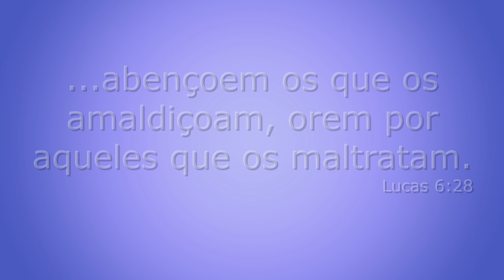NOVA LONDRINA até ITAÚNA DO SUL Paraná #217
No vídeo de hoje o caminho será da cidade de NOVA LONDRINA até ITAÚNA DO SUL no noroeste do Paraná.

💙Comente

PARCEIROS DO CANAL:
Olacir Hentz- distribuidor independente JEUNESSE.
Teacher Ana Paula Hentz (aulas de inglês online)